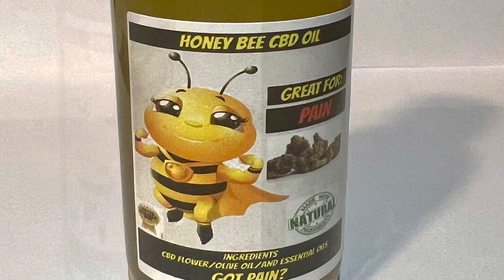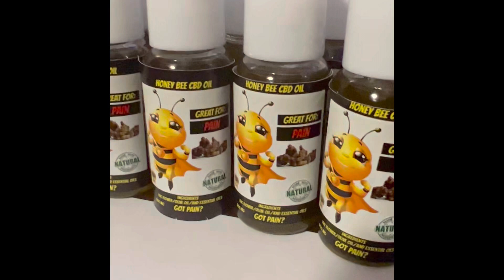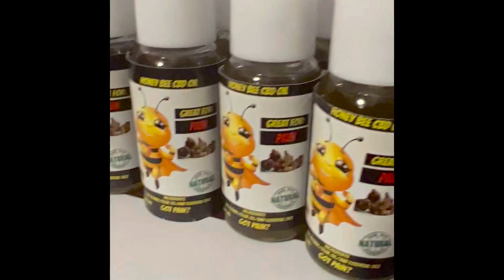Honeybee CBD oil got pain order now we ship worldwide or and we have local drop